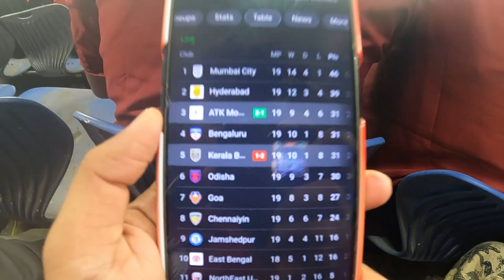ATK Mohun Bagan 2-1 Kerala Blasters | Salt Lake Stadium | Matchday Vlog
বহু দিন পর এমন একটা ভালো ম্যাচ দেখলাম, এরম একটা দুর্দান্ত প্রতিপক্ষ সমর্থকদের দেখলাম, আজ জানো যুব ভারতী কেপে উঠছিলো মোহনবাগানে ও কেরালা ব্লাস্টার্স এর সমর্থকদের চিৎকারে। এ জানো ডার্বির আগে ওয়ার্ম আপ ম্যাচ ছিল, সমর্থক রা আবেগে ভাসছে, এটিকে মোহনবাগান লীগ টেবিলের ৫ নম্বর স্থান থেকে লাফিয়ে ৩ নম্বরে চলে গেলো।